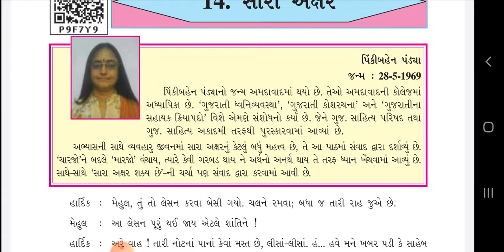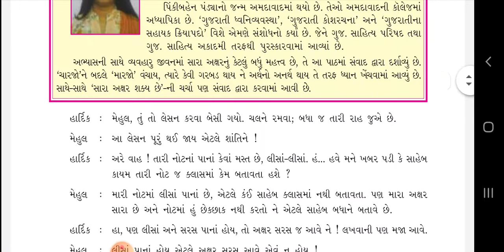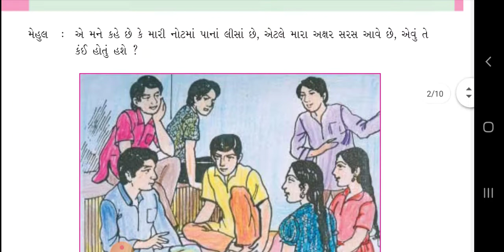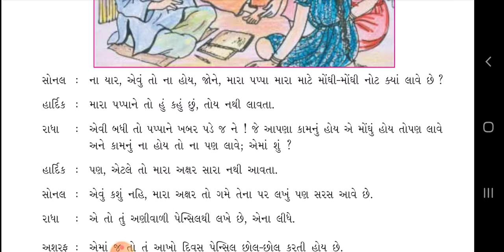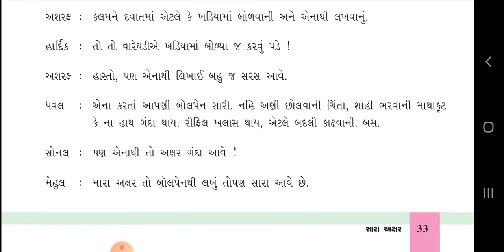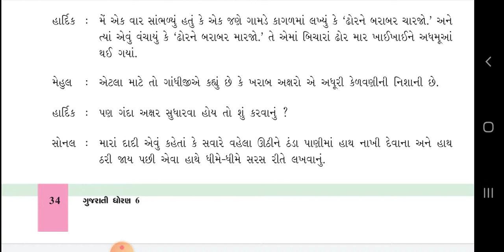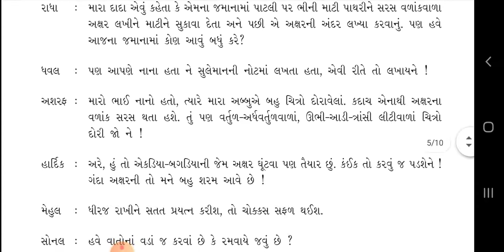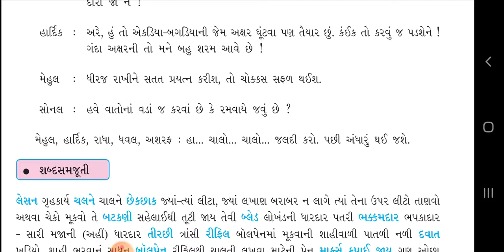8th Standard || Gujarati || Chapter 14 || સારા અક્ષર || Textbook || English medium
8th Standard || Gujarati || Chapter 14 || સારા અક્ષર || Textbook || English medium